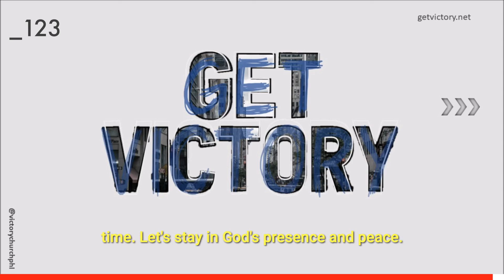What is The Fear Of The Lord: A Moment of Encouragement | #123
Pastor Ed Crenshaw tells us how we can tap into the wisdom of God.

Online service times on
Sunday at 9am, 11am, 1pm, 3pm, 7pm, 9pm, and
Monday at 7 pm

Join us for our live outdoor services on Sunday at 10AM all summer long!